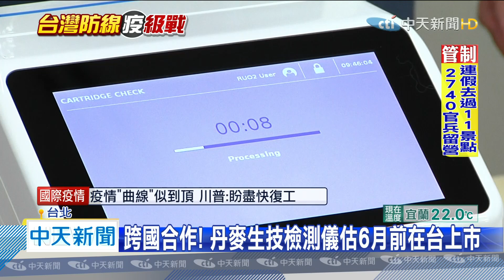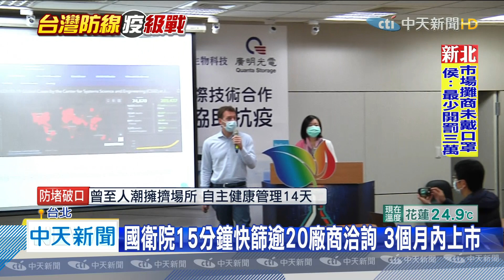20200408中天新聞 篩檢僅1滴血、12分鐘！ 篩檢儀準確率達9成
台灣快篩技術，又有新突破！丹麥生技公司，跟台灣科技部合作，研發新冠肺炎檢測系統，未來只要1滴血，12分鐘就能，測出是否為病毒陽性，最快6月前，就能在台灣上市。另外，國衛院跟國防醫學院合作的快篩雛形，也在今天曝光。最快15分鐘就能得知檢測結果，國衛院開始招商，進行後續技術開發。